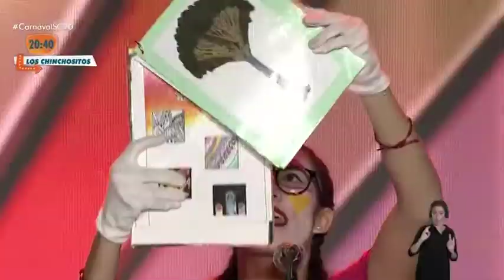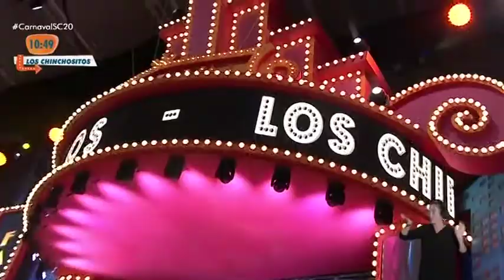Chinchositos - 3ª Fase Murgas Infantiles SCTF 2020 | Mírame TV Canarias